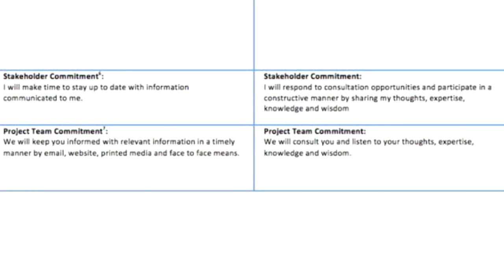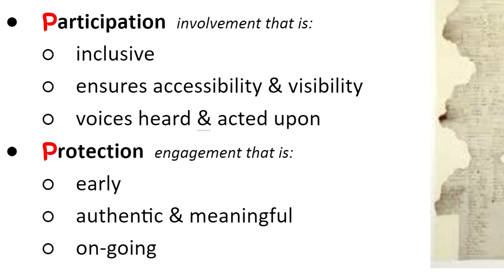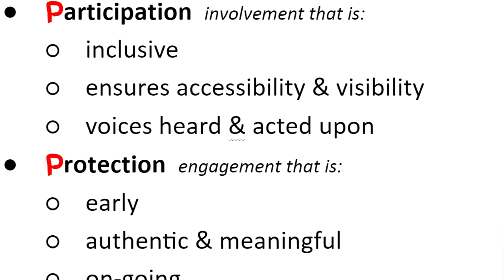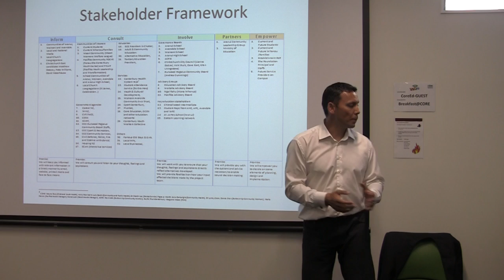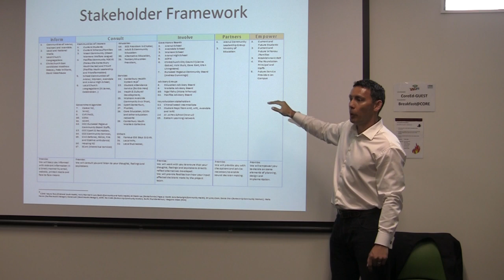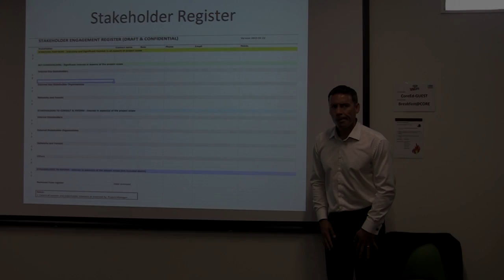Community Engagement Forum part 3: Stakeholder framework and register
Chris Mene and Janelle Riki-Waaka present a forum guiding schools through the process of engaging with community. 3 of 3